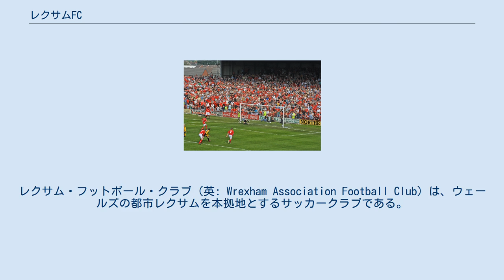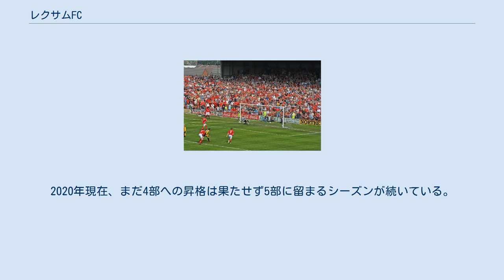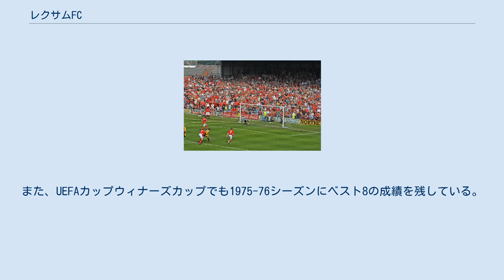レクサムFC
レクサム・フットボール・クラブ（英: Wrexham Association Football Club）は、ウェールズの都市レクサムを本拠地とするサッカークラブである。
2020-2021シーズンはナショナルリーグ（5部相当）に所属。
 2007年 ウェールズのレクサムに本拠地を置くクラブではあるが、イングランドのサッカーリーグに参戦している。
 ウェールズのカップ戦であるウェルシュカップで最多23度の優勝を経験している。
しかし1995年以降イングランドのリーグに所属しているウェールズのチーム(他にもカーディフ・シティFCやスウォンジー・シティAFC、ニューポート・カウンティAFCなど)は同カップ戦に出場出来なくなった為1995年の優勝以来このタイトルからは遠ざかっている。
 ウェルシュカップではウェールズのクラブ屈指の成績を残していたが、1921-22シーズンから参入したリーグ戦では長らく低迷し、初めて2部リーグに昇格したのは1978-79シーズンだった。
そのシーズンに15位となったのが今までのクラブ歴代最高位であり、カーディフやスウォンジーとは違い、1部リーグの昇格経験はまだ無い。
その3年後の1981-82シーズンに21位で2部から降格した。
これまでに2部リーグに所属したのも僅か4シーズンのみである。
クラブはその後更に低迷の一途を辿り、2007-08シーズンにプロリーグである4部リーグからノンプロリーグの5部に初降格した。
2020年現在、まだ4部への昇格は果たせず5部に留まるシーズンが続いている。
 FAカップの最高成績はベスト8、EFLカップの最高成績もベスト8である。
また、UEFAカップウィナーズカップでも1975-76シーズンにベスト8の成績を残している。
 1試合最多観客動員試合 1試合最多得点勝利試合 1試合最多失点敗戦試合 国内タイトル 国際タイトル